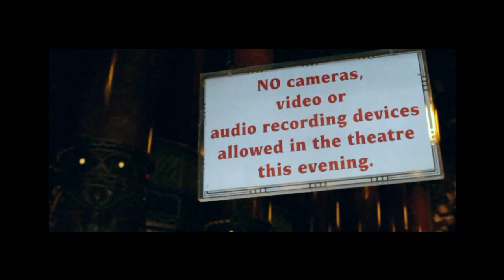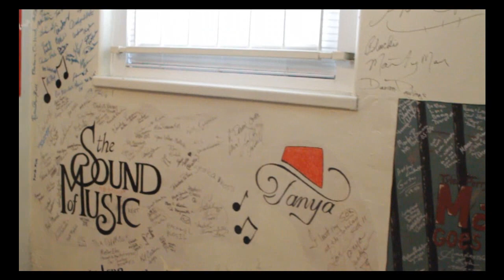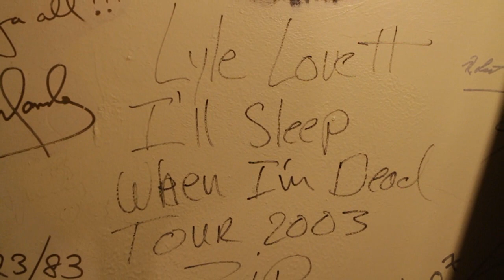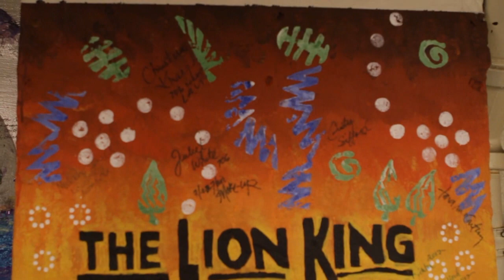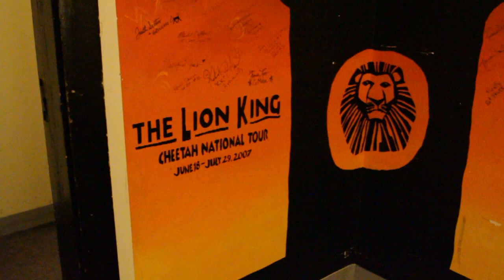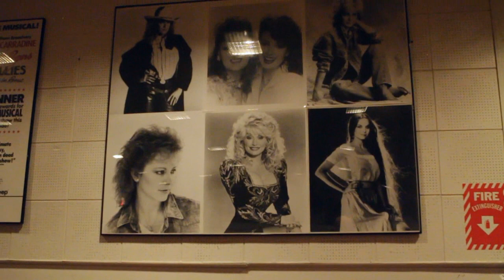March 30, 2013 - Photographers' Tour of Fox Theater in St. Louis, MO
Since everyone else was taking stills, I thought I would take video of everyone taking stills.  Also got some stories recorded from the tour guides.  Shot with Canon 7D, 24-70mm lens, edited in Adobe CS5.5 Premiere and After Effects.